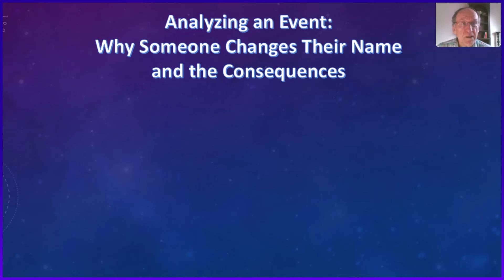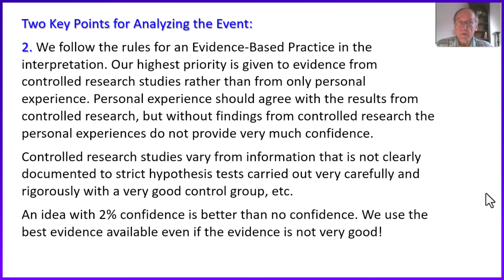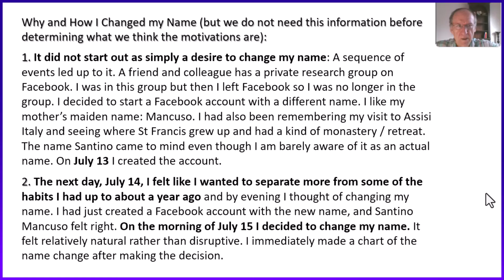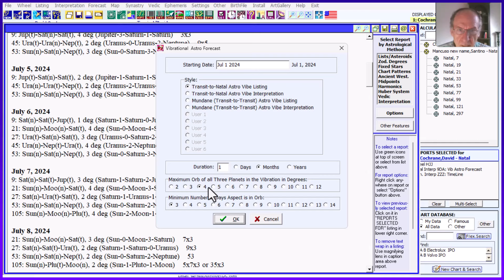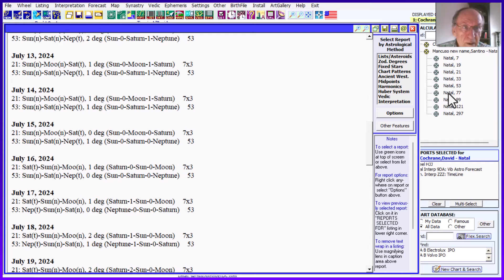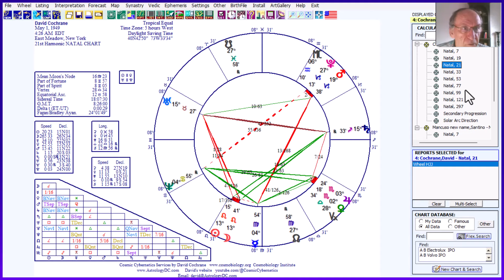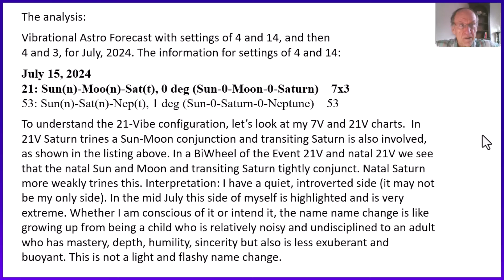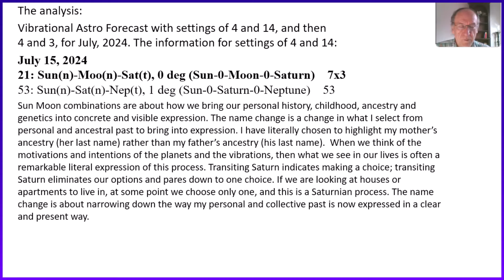Analyzing an Event, Part 1: David Changes his Name to Santino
The Vibrational Astrology Forecast feature in the Sirius 4.0 software from Cosmic Patterns Software is used to identify the key themes at a given time and that inform us of what the motivation for the event is and what the likely outcomes are.

This is the first part of a 2-part series. Here are links to the two videos:

Analyzing an Event. Part 1
Analyzing an Event. Part 2